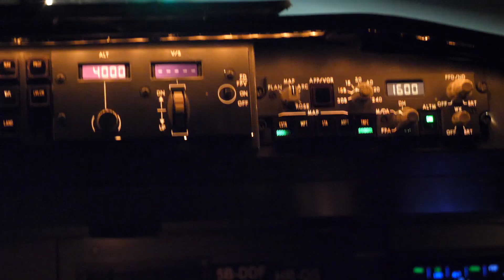Fly with TUS AIRWAYS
Video&montage : Florence Renault